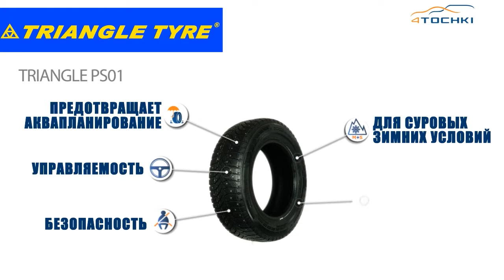3D-обзор шины Triangle PS01 Шины и диски 4точки - Wheels & Tyres.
3D-обзор шины Triangle PS01 Шины и диски 4точки - Wheels & Tyres.

Зимняя шипуемая шина Triangle PS01 предназначена для установки на современные легковые автомобили и кроссоверы. Модель Triangle PS01 создавалась специально для стран с суровыми климатическими условиями. Благодаря комплексному подходу к использованию технологий автошина Triangle PS01 обеспечивает эффективные характеристики на льду, снегу и очищенных зимних дорогах.
Оптимизированная схема шипования обеспечивает надежное сцепление с ледяными участками дорог, как в продольном, так и в поперечном направлениях. Направленный дизайн протектора, хорошо зарекомендовавший себя в производстве зимних шин, обладает выдающимися характеристиками на мокрых, заснеженных и очищенных участках дорог. Уникальная формула резиновой смеси протектора Sub-Zero эффективна в широком спектре зимних температур. Разнонаправленные ламели с эффектом самоблокирования, работающие в сочетании с острыми гранями блоков протектора, гарантируют уверенный разгон, эффективное торможение и надежное сцепление. Широкие эвакуационные канавки оперативно выводят воду и снежную кашу из пятна контакта протектора с дорогой, эффективно предотвращая возникновение аквапланирования. Высокого уровня стабильности на дорогое удалось достичь благодаря увеличению размеров блоков от центра к плечевым зонам протектора.